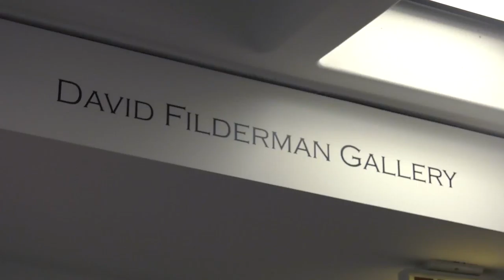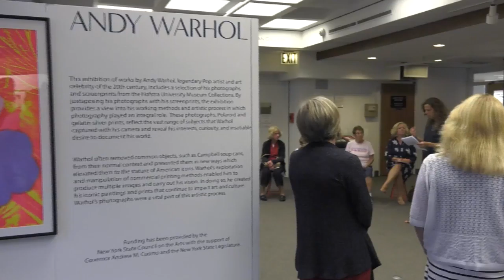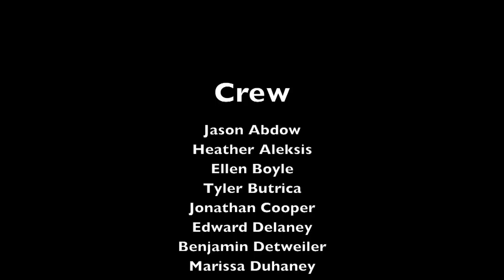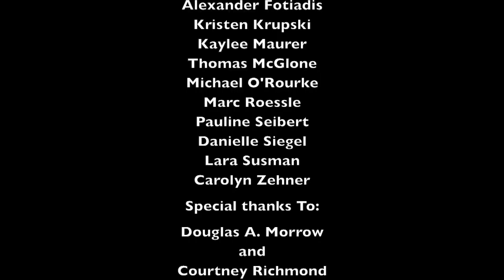Hof Pop - The Canvas Behind The Art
"The aim of art is to represent not the outward appearance of things, but their inward significance" -Aristotle

Produced, shot, and edited by:
Ellen Boyle
Ben Detweiler
Alex Fotiadis